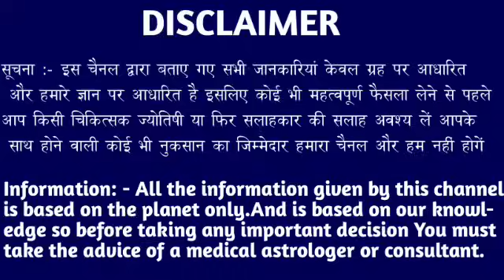मेष राशि वालों 05 मई 6:40 बजे बजरंगबली खुद लेकर आए संदेश जल्दी देखो। Mesh Rashi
मेष राशि वालों 26 अप्रैल 6:40 बजे बजरंगबली खुद लेकर आए संदेश जल्दी देखो। Mesh Rashi#aries